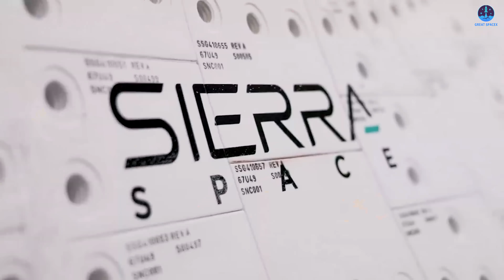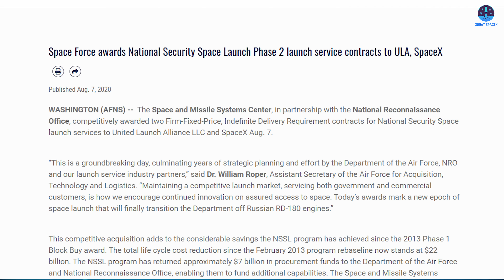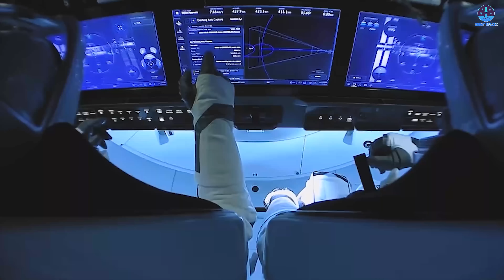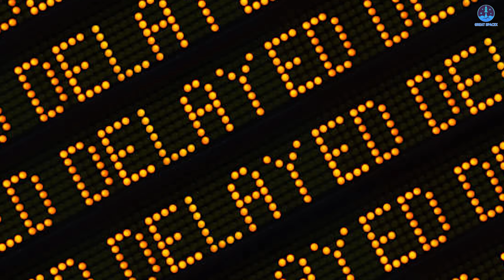NASA's New Space Plane got BIG PROBLEM after ULA...SpaceX to Replace!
00:00: Intro
00:33: Dream Chaser and Vulcan: schedule conflict
04:18: : Impacts on the long-term future
06:25: Solutions for Dream Chaser
11:05: Will it face Starliner’s situation?
12:32: Conclusion
That is the question surrounding Dream Chaser. Once seen as a promising rival to Starliner and SpaceX’s Dragon, the spaceplane has faced repeated delays and setbacks. Despite high expectations, it has yet to fly.
What is behind these issues? And could Dream Chaser become NASA’s next major disappointment?
The retirement of the Space Shuttle marked the end of a defining era in American aerospace, leaving a significant gap in the nation’s spaceflight capabilities. For more than a decade, the burden of transporting cargo and crew to the International Space Station fell primarily on SpaceX’s Dragon. Thankfully, Dragon has risen to the challenge, proving itself as a reliable and cost-effective vehicle. However, many still long for the versatility and runway-landing elegance of a Shuttle-style spacecraft. That vision lives on in Dream Chaser, the winged spaceplane developed by Sierra Space.
Dream Chaser is designed to launch atop a conventional rocket and return to Earth by gliding onto a runway. Its potential to deliver cargo and crew to the ISS and future orbital stations has made it a highly anticipated addition to America’s growing fleet of spacecraft. But despite the excitement surrounding it, Dream Chaser has yet to fly. Its maiden launch has been delayed repeatedly, with years slipping by since its original target date.
So what exactly has held it back?
The primary issue is a scheduling mismatch with its launch vehicle, the Vulcan Centaur, developed by United Launch Alliance (ULA). Dream Chaser was initially assigned to fly on the second mission of Vulcan, which itself has suffered extensive delays. Vulcan’s debut flight was postponed for years and finally occurred in January 2024. This launch delay had a domino effect, slowing down Dream Chaser’s own development timeline.
Sierra Space completed the first flight-ready Dream Chaser, named Tenacity, in November 2023. At that time, the spaceplane was tentatively scheduled to fly in April 2024. However, even as Vulcan became flight-ready, Dream Chaser required additional time for testing. While these tests were largely successful, they ran longer than expected.
Meanwhile, Vulcan faced its own pressure. ULA was racing to secure national security certifications so it could compete for government and military payload contracts—a market increasingly dominated by SpaceX. To meet this goal, ULA opted to prioritize a second Vulcan mission in October 2024 that carried a test payload instead of Dream Chaser. Ironically, by then, Dream Chaser appeared to be ready. However, Vulcan either lacked the hardware or launch slot to accommodate it.
Further complicating matters, Vulcan has encountered problems with its solid rocket boosters. These have prevented it from moving forward with a third mission, keeping Dream Chaser grounded even longer.